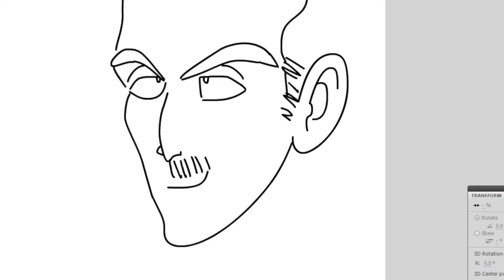토트넘 핫스퍼 해리케인 그리기 | Drawing Harry Kane of Tottenham Hotspu | feat. Harry Kane Chant(해리케인 응원가)